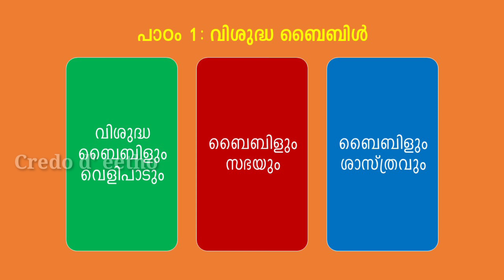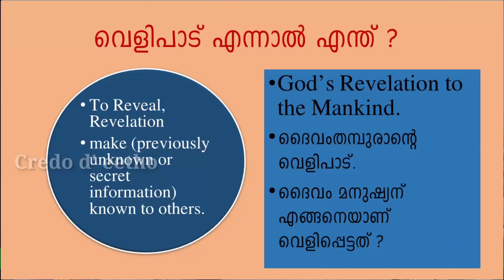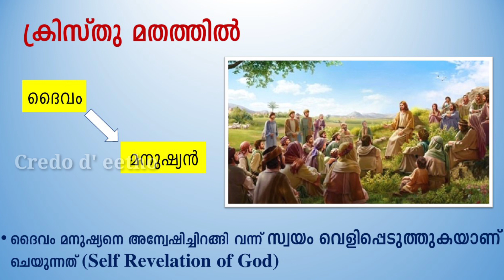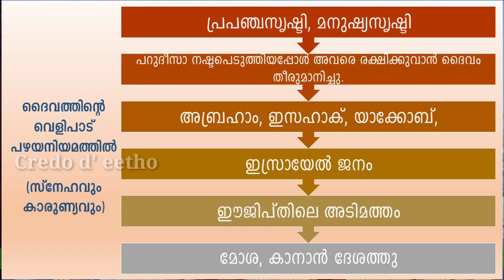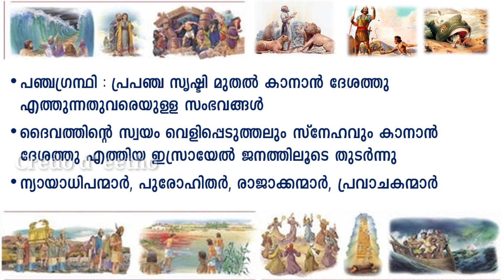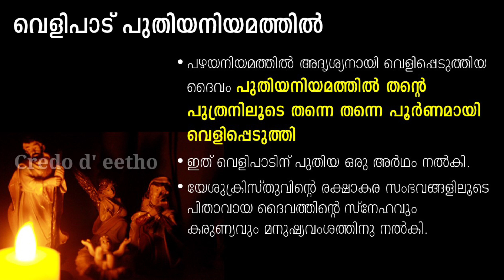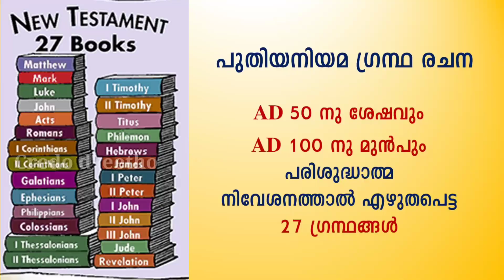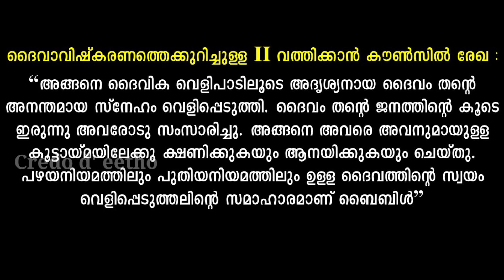Sunday School Thiruvalla Archdiocese | Std 10 | Chapter 1 | Part 1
മലങ്കര സുറിയാനി കത്തോലിക്കാ സഭ
തിരുവല്ല അതിരൂപതയുടെ
വിശ്വാസ പരിശീലന online ക്ലാസ്സുകൾ.

Standard -7 || Chapter-1 , Part -1

Standard - 10 || Chapter-1 Part 1